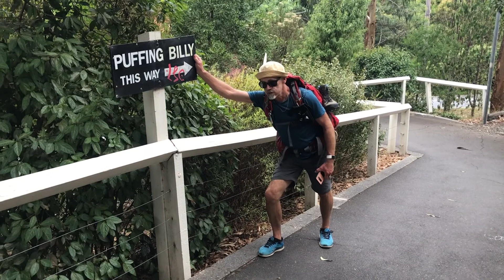Hike the Dandenong Ranges Trail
Journey with us along the delightful Dandenong Ranges Trail in Victoria, Australia. This 72.5km trail, which stretches from Gembrook to Lilydale over four days, takes in the best of the Dandenongs, including the charming hamlets of Sassafras and Olinda, the historic Puffing Billy steam train, magical fern glades and towering forests.